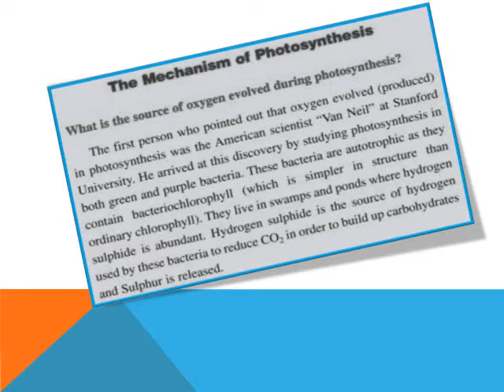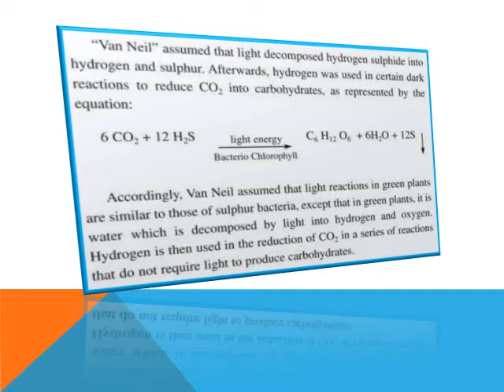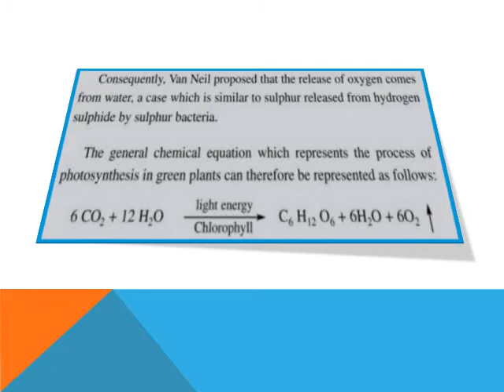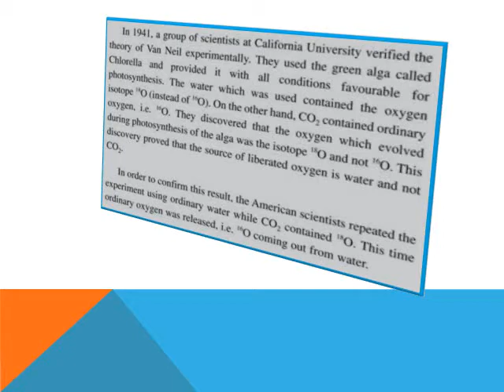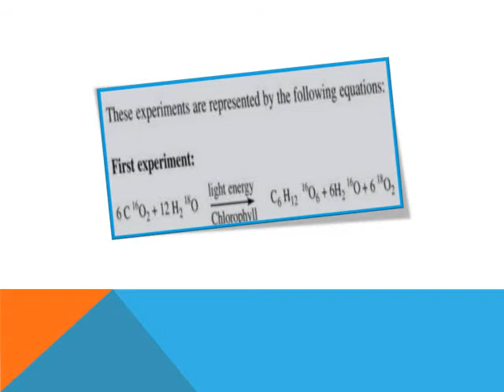Biology for Senior 2 - the mechanism of photosynthesis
what is the source of oxygen evolved during photosynthesis ?